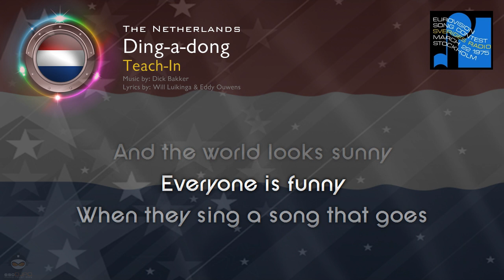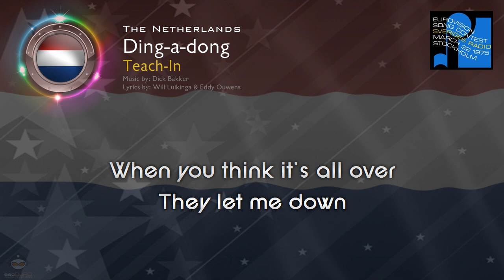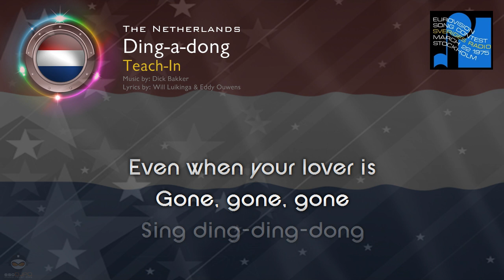[1975] Teach-In - "Ding-a-dong" (The Netherlands)